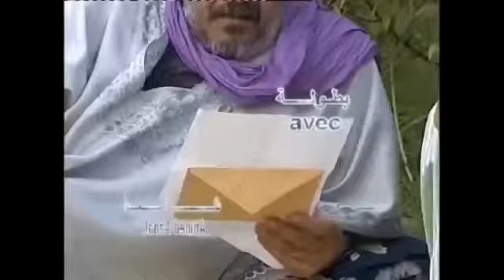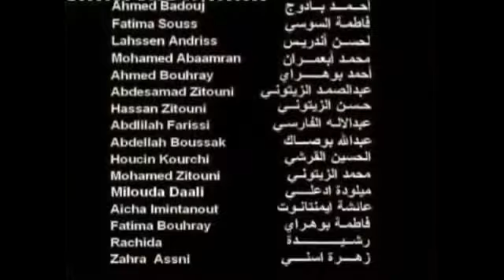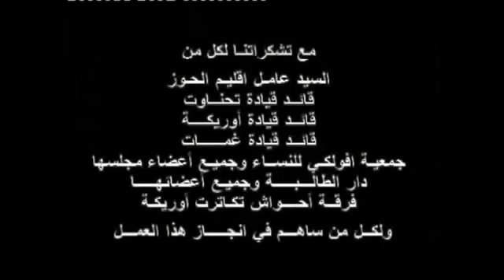شاهد اجمل مانتجت الدرامى الامازيغية فلم سوسي بعنوان تيري jadid aflam ntchlhit tairi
اجمل فلم امازيغي سوسي
Aflam sport pro
دائما تأتي بلجديد لمشاهديها
فلا تبخلو علينا بلاشتراك وتفعيل الجرس
وضغط على زر الاعجاب لتشجيعنا
لنمدي قدما الى الامام
ولاتنسى ان تشرفنا بتعليقاتكم